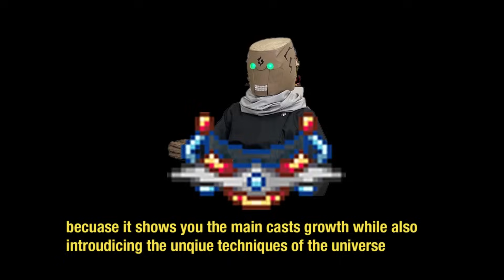THE ULTIMATE GOJO HATER RETURNS...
Toji vs gojo
Toji vs ino
MMM you came here for a descripiton but i came here to tell you i love u!.